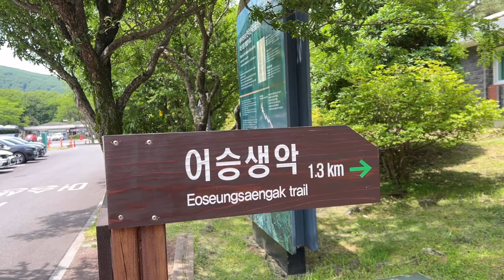시골치매가족먹방엄마아들(볶음간짬뽕&Stir-fried Ganjamppong)요리 먹방 mukbang eating show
음악
노래
No.9 Esther’s Waltz
아티스트
Esther Abrami
앨범
No.9 Esther’s Waltz
라이선스